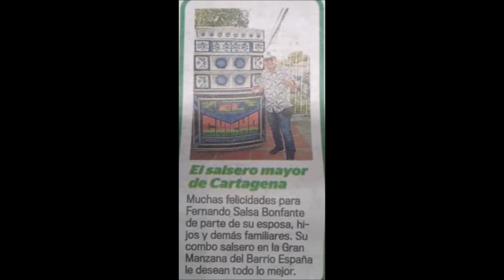LA MULA FROM CLASICO VERBENERO DE LOS AÑOS 70 BONFANTE